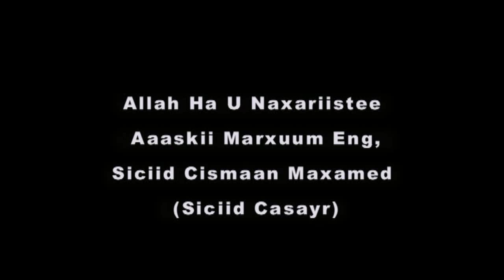AASKA MARXUUM ENG SICIID CASAYR INGINEERKII RUUG CADAAGA AHAA EE RADIO HARGEYSA